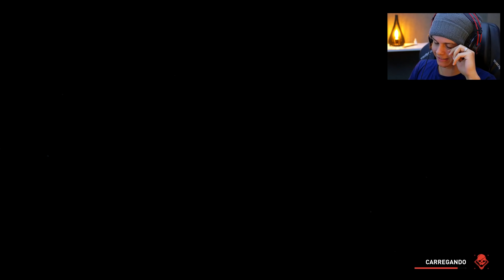WORLD WAR Z - #4: FINAL TENSO! - Moscou Completo